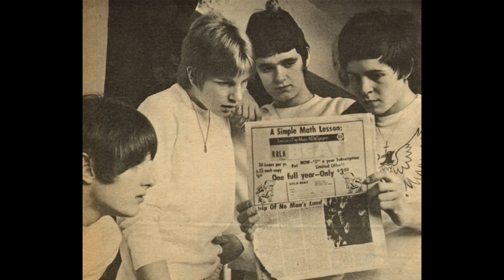John's Children - Marc Bolan - Hot Rod Mama (re-equalized remix, without voiceover)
Original audio - CD "The Complete John's Children"
Recorded at BBC's "Saturday Club", 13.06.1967
Softened and louder vocals
With lyrics